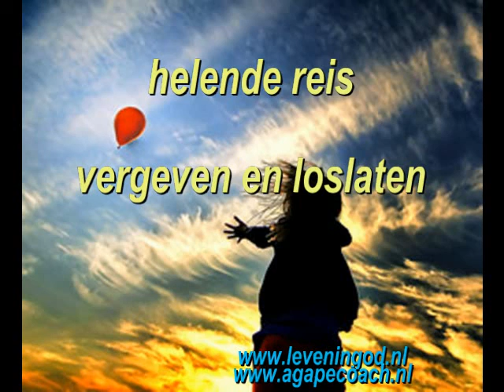Vergeven en loslaten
Lezing over de helende reis met Jezus met als thema: vergeven en loslaten.
Voor het boeken van een prive helende reis met Jezus zie